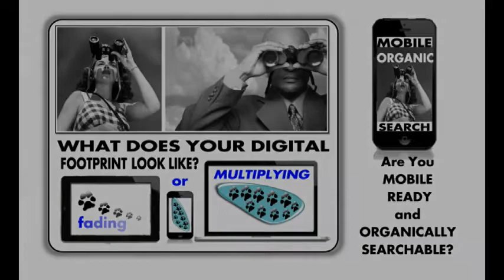PSCC GrowthZone / ChamberMaster your SEO Visibility & Sustainability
SO WHY SHOULD YOU ATTEND – “The Orientation 101 Express presentation – SEO.(Search Engine Optimization)  Marketing,  GrowthZone & YOU?
(Register for July 30th, 2019 / Business Breakfast - Hosted by the Puyallup Sumner Chamber of Commerce - Presents: The Orientation 101 Express / SEO, Marketing, Visibility, Sustainability & YOU...)

Because you not only “desire but deserve to be Visible” in our
   Digitally Mobile Driven Device - noisy, cluttered A.D.D. world.
(We spelt out SEO for those of you who do not know acronyms for this Vital Mobile habit we all need to understand and develop) It was brought to my attention today by a Chamber Member they did not know what SEO stood for.

IS YOUR COMPANY TRULY MOBILE READY & VISIBLE?
The REALITY is this:  in just a short 7 years Boomers the least interested & likely to buy or use and own a SmartPhone in 2011  was only at 25% of them owning one. (1 out of 4)
That has risen to 67% of cell phone ownership by Boomers in 2018–  they’re well entrenched in Smartphone’s ownership.
 (That is 2 out of 3 Boomers have and use one.)

Thus, that also means Mobile Search in
The Boomer Generation has risen significantly!

Millennial’s age 18 to 35 is the largest group in the workforce with Consumer spending at $600 B.
They are the largest users of Mobile – thus the majority of their searches are on a mobile device.

- “Mobile usage has re-invented the Commercial Landscape.” -

FACTS as of current Mobile usage trends: (PEW Research Institute)

• 92% OF ALL SEARCHES ARE ON GOOGLE.
• 83% of those SEARCHES ARE ON A MOBILE DEVICE
• DON’T BE FOOLED BY THEIR AGE - The Current Generation - Gen Z  (Age 2-17 post-millennials) has an impact on their Parents buying Decisions - their Millennial Parents do more research than other Generations before purchasing.
• Millennial’s harness the power of the Internet, 33% Rely On Blogs, 8 out of 10 never buy anything without reading a Review first, and only 1% are influenced by traditional marketing.
• GenX’ers has passed Millennial’s in Tablet Ownership / 64% GenX – 53% of Millennial’s do. Thus both are using Tablets & Smartphone’s and often at the same time to research & buy.
• GenX’ers – 73% still have and use Broadband connections with Boomers coming in 2nd at 66% & the Silent Generation (Age 72 +) is at 34% Broadband. (THEREFORE YOUR WEBSITE BEING  MOBILE READY &  LOAD RATE ARE RANKING FACTORS)
• MOBILE SMARTPHONE ONLY USAGE: 28% - FOR MILLENNIALS, 18% FOR GenX’ers, & 13% for BOOMERS – So why so much BUZZ ON BEING VISIBLE ON MOBILE… because stats show that it is only going to increase as time goes on and as you DON’T your competitor who is / might just be PASSING YOU Organically & in 3 Pack.
• "MARKETING IS A PROCESS NOT AN EVENT - YOU MUST HAVE AN OUTSIDE YOUR BUSINESS EXPERIENCE” or YOU WILL EXPERIENCE YOUR COMPETITORS PASSING YOU BY.
• WEBSITES: 46% of Small Businesses still lack one, 30% of all small Biz Websites are ”NOT” Mobile Ready & Visible & 40% of websites take to “Long to Load” increasing bounce rate. (Decreases your ranking.)

HAVE YOU COMPLETED ONE OF THE MOST IMPORTANT TOOLS THE CHAMBER GIVES YOU IN YOUR MEMBERSHIP THAT WILL SIGNIFICANTLY INCREASE YOUR SEO VISIBILITY? – Have you joined a Local Chamber?  There is power in numbers - UCN BIZ GROUP has proven this & is committed to helping SMALL BUSINESS GET THE CLIENTS THEY DESIRE & DESERVE. - SO TAKE A RIDE ON “THE ORIENTATION 101 EXPRESS” - SEO, GrowthZone / ChamberMaster & YOU!
July 30th, 2019 to start your Journey in creating SEO Visibility for you and our Community!
Most small business owners, marketers and management spend countless hours working
in their business versus “Working on their Business.” Please attend our presentation - Learn some truths – &  some powerful tools the Puyallup Sumner Chamber has given  You, but you most likely are not engaging in & utilizing. You cannot buy the SEO power of this  Nature at the cost of your
Chamber Membership let alone for a year – let’s all learn to Collaborate
Collectively in using this POWER! “The Orientation 101 Express presentation – SEO. Marketing,
 GrowthZone & YOU ?”   Presenter:   Brian Kaplan, M.Photog, CNII (Certified Master Networker) of
UCN Biz Group Integrated  Marketing  & Networking – he has been teaching these concepts since they started their publication Uptown  “Coffee News” of Pierce County in 2007.
“A place to list your business complimentary!)

TO SCHEDULE A COMPLIMENTARY ASSESSMENT with UCN BIZ GROUP YOU MUST ATTEND THE WORKSHOP / BREAKFAST ABOVE - WE ARE LIMITED TO 10 FREE ASSESSMENTS / FIRST COME FIRST SERVED